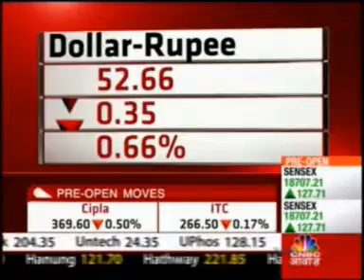Mr. Abhishek Goenka - Founder & CEO, India Forex Advisors on CNBC Awaaz : 28th September, 2012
In a telephonic Interview with CNBC Awaaz on September 28, 2012,  Mr. Abhishek Goenka - Founder & CEO, India Forex Advisors said that 52.10 is a good technical support for the rupee when the spot was at 52.67 levels. He recommended the importers to start buying at these levels and expected rupee to move in the range of 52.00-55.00 for the next 3-4 months.